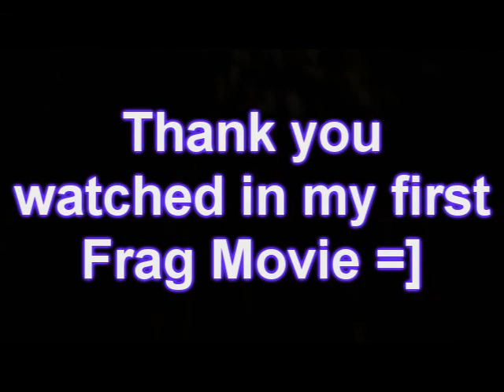Counter Strike 1.6 Frag Movie by B.sLaYeR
This is my first video of the Frag Movie
PlaYeRs: @. SnizeL oN / + B.sLaYeR / ReSToP [Bornn] enjio
Please do not respond negatively.
[Not Fake]!